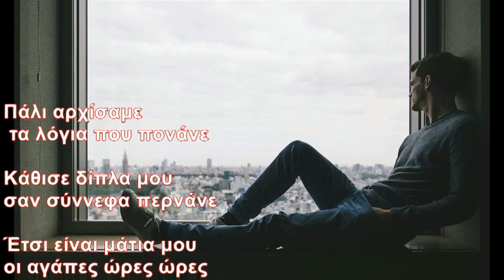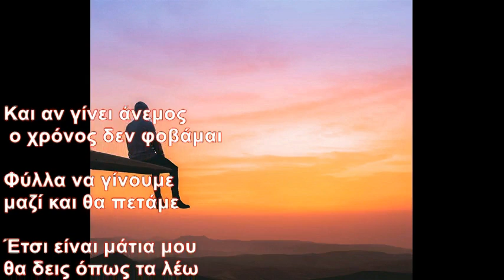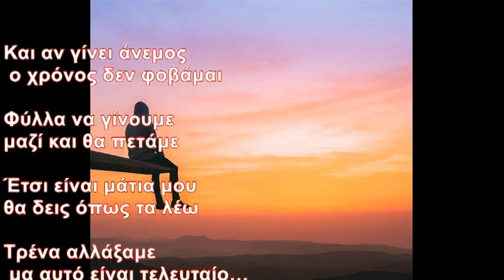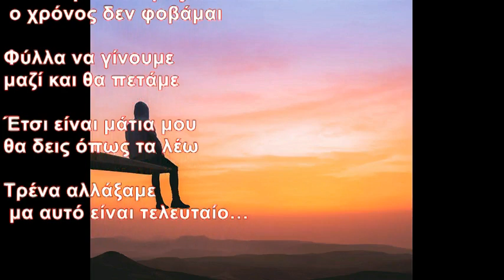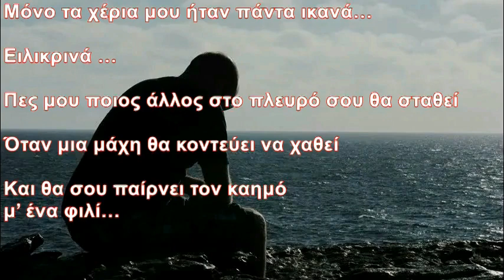Ειλικρινά ~C minor -22-2- 23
Ειλικρινά ~-22-2- 23

Πάλι αρχίσαμε τα λόγια που πονάνε
Κάθισε δίπλα μου σαν σύννεφα περνάνε
Έτσι είναι μάτια μου οι αγάπες ώρες ώρες
Τις δοκιμάζουνε του κόσμου οι ανηφόρες…

Ειλικρινά …
Πες μου ποιος κούνησε για σένα και βουνά
Ποιος άλλος άναψε φεγγάρια σκοτεινά
Μόνο τα χέρια μου ήταν πάντα ικανά…
Ειλικρινά …
Πες μου ποιος άλλος στο πλευρό σου θα σταθεί
Όταν μια μάχη θα κοντεύει να χαθεί
Και θα σου παίρνει τον καημό μ’ ένα φιλί…

Και αν γίνει άνεμος ο χρόνος δεν φοβάμαι
Φύλλα να γίνουμε μαζί και θα πετάμε
Έτσι είναι μάτια μου θα δεις όπως τα λέω
Τρένα αλλάξαμε μα αυτό είναι τελευταίο…

Στίχοι για το τραγούδι Ειλικρινά Πλούταρχος Γιάννης του έτους 2014 σε στίχους Κωνσταντινίδης Βαγγέλης και σύνθεση Φρασέρης Γιάννης από το album Ο άνθρωπός σου.